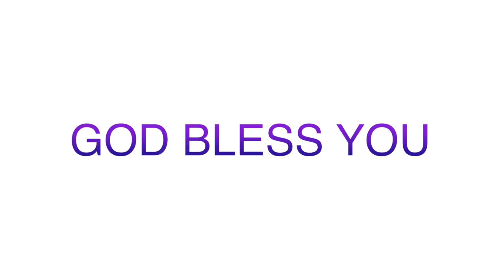(SNIPPET) WORK WITH ME by Prophetess Uche Idehen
(SNIPPET) WORK WITH ME by Prophetess Uche Idehen || SURE GRACE MINISTRIES